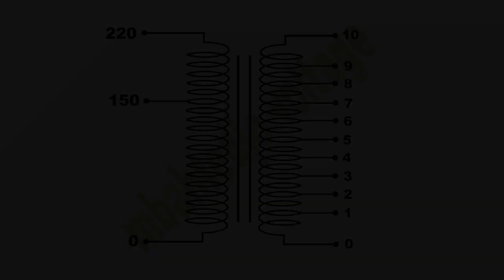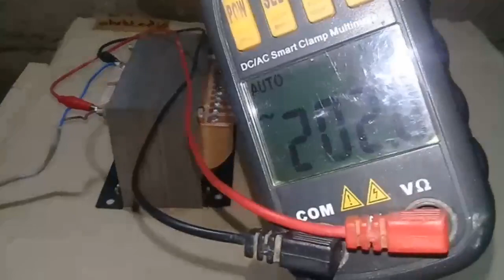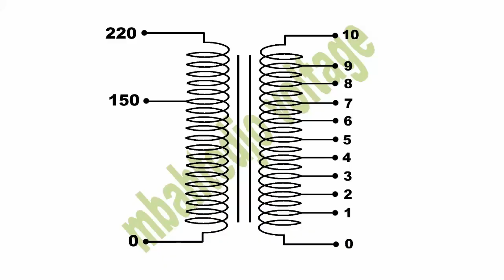DIY Trafo Multi Output [Part2]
Cara Membuat trafo banyak tegangan output part2
How to make Transformer much output voltage part2